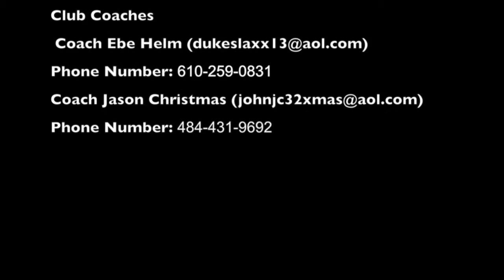Drew Martin c/o 2018 2017 Highlights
Drew Martin 2017 Highlights
 Height 6'3
 Weight 205
 GPA 3.89
 High School LaSalle College HS
 Club Team Duke's LC